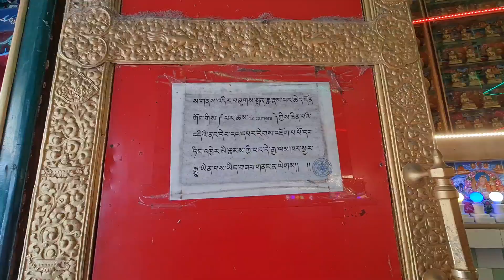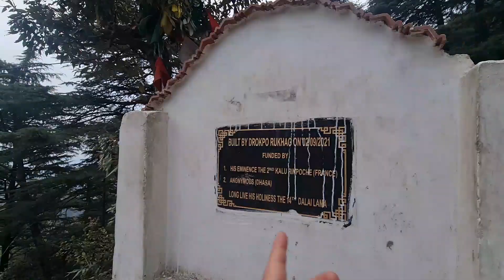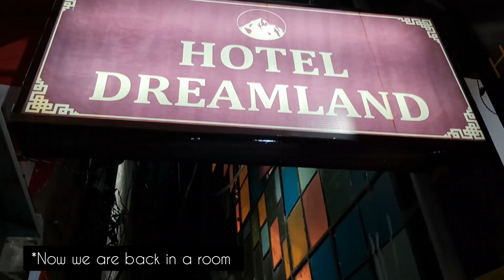DHARAMSALA kora | Macleod Ganj | India | Ep 2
Seeing the Thumbnail, you already know this place.
 My day was wonderful in Dharamsala with my lovely family. This place is peaceful and all are living in harmony. I feel so blessed and also honoured and lucky to come to Dharamsala and Get a beautiful opportunity to have an audience with His Holiness 14tDalaiai lama. may he live long and spread Dharma all around the world.